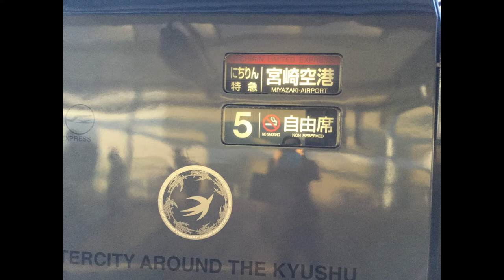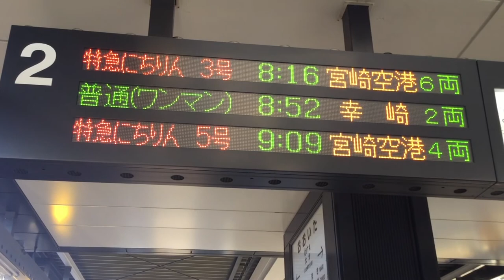日豊本線復旧記念【環境音】にちりん3号の駅・車内放送の違い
2017年台風21号の影響により日豊本線の臼杵～佐伯間が寸断され、大分から延岡間の特急にちりんが長期間運休となりました。
この動画は、長期間運休時のにちりん3号と復旧後のにちりん3号の駅構内放送、車内放送となります。
また、20:58～は、12月18日に復旧したにちりん3号大分以南の出発シーンとなります。
0:00～5:30　大分行きに変更となったにちりん3号の車内放送（環境音）
5:30～9:30　12月18日、宮崎空港行きに戻った日の別府駅のホーム放送（環境音）
9:30～20:58　宮崎空港行きになったにちりん3号の車内放送（環境音）
20:58～　にちりん3号大分駅出発シーン（動画）